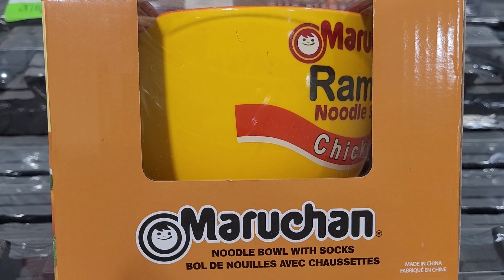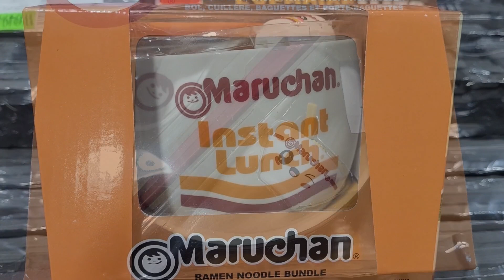Cool gift ideas for noodle and takeout lovers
I was shopping at Winners for gift ideas and came across these bowls.  I know my son would love it as he loves his ramen.  Prices range from $14.99 to $19.99 Cdn.